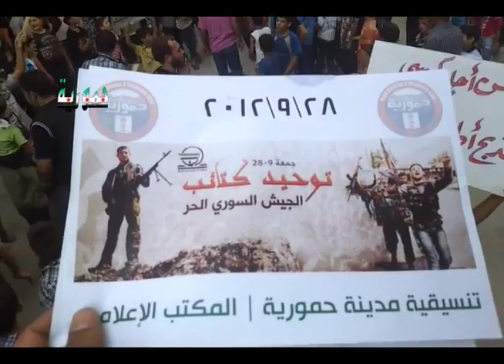شام ريف دمشق حمورية ثورة الاحرار توحيد كتائب الجيش السـ الحر ـوري 28 9 2012 جـ3